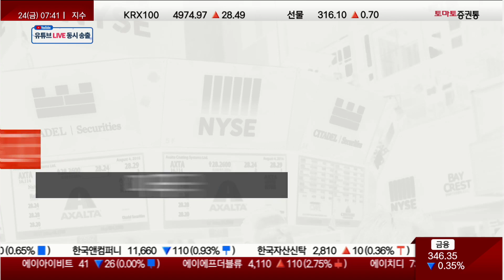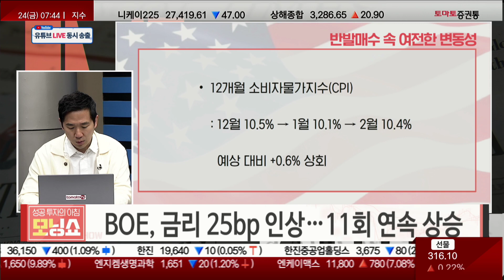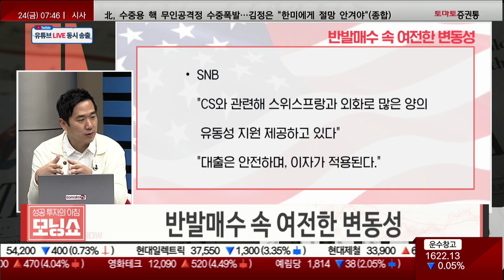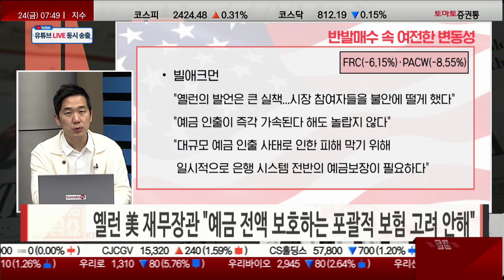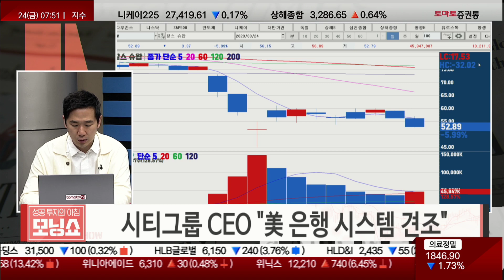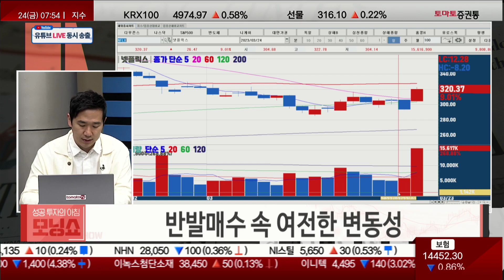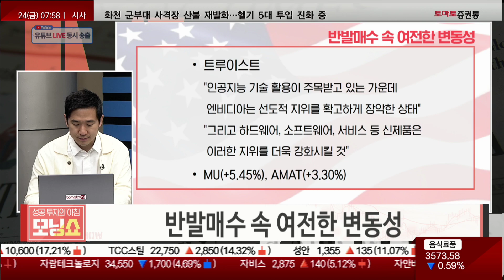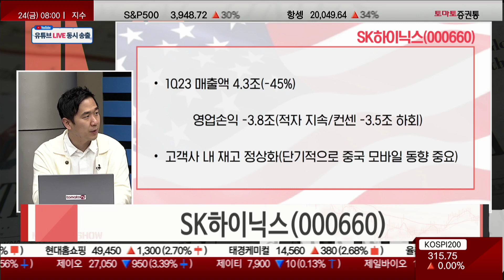반발매수 속 변동성은 여전?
▷이슈: 반발매수 속 여전한 변동성

영란은행(BOE) 3월 회의 4.0% → 4.25%
: 25bp 금리 인상 / 2008년 10월 이후 최고치
BOE
"만약 인플레이션 관련해 추가 압력 증거 있다면,
통화정책의 추가 긴축 필요할 것"

12개월 소비자물가지수(CPI)
: 12월 10.5% → 1월 10.1% → 2월 10.4%
예상 대비 +0.6% 상회

BOE
"SVB의 파산과 CS의 인수 이후 글로벌 금융시장에
크고 불안정한 움직임 발생...하지만 영국 은행 시스템이
탄탄한 유동성 포지션을 유지하고 있어
경제를 지원할 좋은 위치에 있다고 판단"

찰스 스탠리
"적어도 한번의 금리 인상이 더 있을 수 있지만,
우리는 이번 사이클의 장점에 가까워 졌다고 생각한다"

스위스중앙은행(SNB) 3월 회의 1% → 1.5%(50bp 인상)

SNB
"인플레이션, 연초 이후 재상승...2월 3.4% 기록"
"중기적으로 물가 안정 위해 정책금리 추가 인상 필요할 가능성 배제할 수 없음"

"CS와 관련해 스위스프랑과 외화로 많은 양의 유동성 지원 제공하고 있다"
"대출은 안전하며, 이자가 적용된다."

FRC(-6.15%)·PACW(-8.55%)
재닛 옐런
"미국인들의 예금을 안전히 보호하기 위한 강력한 조치들을 취했고,
필요할 경우 은행 시스템에 추가 조치를 할 준비가 되어 있다."

빌애크먼
"옐런의 발언은 큰 실책...시장 참여자들을 불안에 떨게 했다"
"예금 인출이 즉각 가속된다 해도 놀랍지 않다"
"대규모 예금 인출 사태로 인한 피해 막기 위해
일시적으로 은행 시스템 전반의 예금보장이 필요하다"

Jane fraser(씨티 CEO)
"모바일 웹과 수백만 달러를 몇 번의 클릭으로
옮길 수 있는 상황에도 불구하고 미 규제 당국은
빠르게 반응함에 있어 우수한 실행력을 보였으며
미 은행 섹터는 꽤 견고하다. 이는 신용 위기가 아니다."

GS(+0.35%), JPM(-0.33%), SCHW(-6.10%)
배런스
"FDIC가 파산한 SVB에 대한 매각 결정을 이번 주말에 내릴 계획"

MSFT(+1.97%), AMZN(+0.01%),
AAPL(+0.70%)

Benziga
"macreports 보도, 애플이 자율주행 기술 시험 확대 중"
"애플은 캘리포니아 주에서 67대의 자동차를 이용하여
자율주행 기술을 시험하고 있는데, 이번에 해당 차량을 이용하여
테스트를 진행하는 운전기사 수를 201명으로
확대한다는 자료를 당국에 제공했다."

NFLX(+9.01%)
블룸버그
"광고를 탑재한 가격 인하 정책이 2개월 만에
100만 명 이상의 가입자 증가를 견인했다."

META(+2.24%), GOOGL(+2.16%), SNAP(+3.08%)
미국 하원 틱톡 청문회에서 틱톡 이용자에 대한
중국 정부의 정보 접근 및 감시 우려를 이유로
미국에서 틱톡을 아예 금지하도록 하는 방안 검토

캐시 맥고리스 로저스
"중국 공산당이 미국 전체를 조종하는 데에 틱톡을 사용할 수 있다."

필라델피아반도체지수(+2.67%)
AMD(+2.77%), NVDA(+2.73%)
GTC2023 통해 AI 기술 발달 따른 강력한 시장 기회 언급
주요 IB 엔비디아 관련 긍정적인 의견 제시
: TP, 대부분 $200 중반 → $300 초반으로 상향 조정

트루이스트
"인공지능 기술 활용이 주목받고 있는 가운데
엔비디아는 선도적 지위를 확고하게 장악한 상태"
"그리고 하드웨어, 소프트웨어, 서비스 등 신제품은
이러한 지위를 더욱 강화시킬 것"
MU(+5.45%), AMAT(+3.30%)

▷관련종목: SK하이닉스(000660)

1Q23 매출액 4.3조(-45%)
영업손익 -3.8조(적자 지속/컨센 -3.5조 하회)
고객사 내 재고 정상화(단기적으로 중국 모바일 동향 중요)

공급 축소 효과 3Q23 ~ 3Q24 전망
: 공급 대비 상대 수요, 하반기 가속화 가능
'23년 적자 발생과 솔리다임 인수비용 발생 등에 따른
선단공정 강화를 위한 투자여력 여부는 중요

국내증시 전망
한국 ETF(EWY) +1.68%
신흥 ETF(EEM) +1.36%
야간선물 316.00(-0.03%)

- 국내 시장 약보합 출발 예상